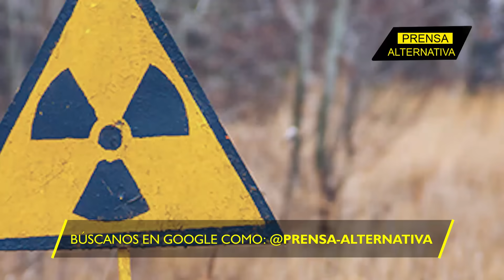Burevestnik, supermisil nuclear con alcance global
El presidente Putin ha dado a conocer un importante avance. Esta prueba exitosa representa un acontecimiento crucial, ya que es la primera vez que Rusia informa sobre un exitoso ensayo del misil Burevestnik desde su lanzamiento en 2018, que estuvo marcado por varios lanzamientos fallidos. Putin destacó que el motor nuclear que impulsa el Burevestnik le otorga un "alcance de vuelo global", lo que amplía considerablemente su alcance y capacidad.

Director General: Juan José del Castillo - El Jota
Jefe de Prensa: Enzo Anchante REV100001JP01
Jefe de Redacción: Mirelvis Gutiérrez REV10001JR
Redactor: Imanol Lastagaray

Org
REF08JR2
L01
E02
oct2023PA